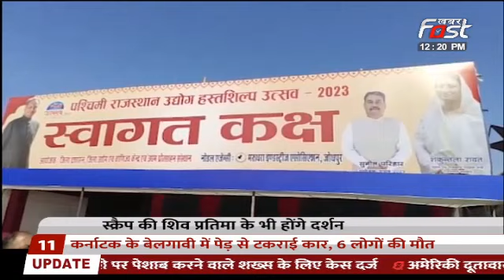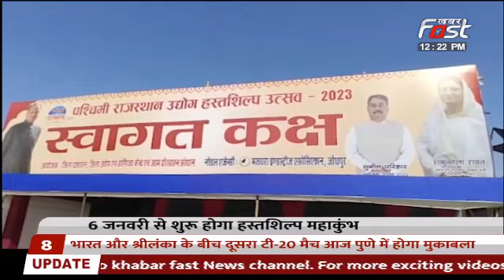Rajasthan: 6 जनवरी से शुरू होगा हस्तशिल्प महाकुंभ, तैयारियों को दिया जा रहा अंतिम रूप